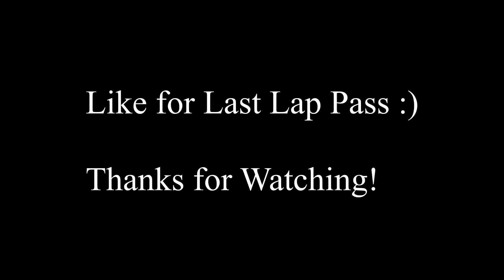Project Cars 2: Indycar Series - Race 5, Texas (Last Lap Pass for the Win!?!?)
Love Indycars at Texas, can really feel the aero push in turn 1. Glad I made it a 10 lap race though...